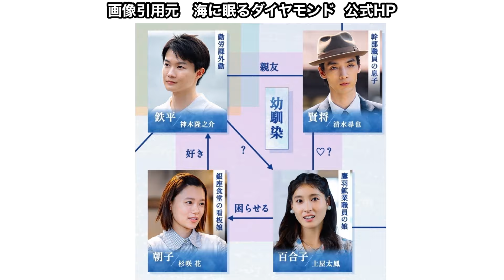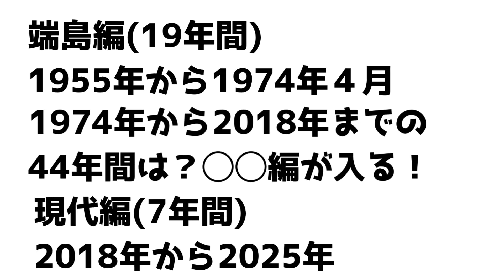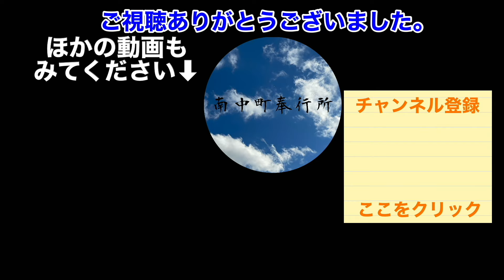海に眠るダイヤモンド 日曜劇場 神木隆之介 主演 気づいた？ 玲央と鉄平が似ているのは隔世遺伝!? 10/20スタート 初回25分拡大 SP 【TBS】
海に眠るダイヤモンド　日曜劇場　神木隆之介　主演　10/20スタート 　初回25分拡大 SP 【TBS】
第1話予告

2024年秋ドラマ
フジテレビ

 1. 「嘘解きレトリック」 (月曜21時)
主演：鈴鹿央士、松本穂香。嘘を見抜く能力を持つコンビが難事件を解決する探偵ドラマ  。
 2. 「モンスター」 (月曜22時)
主演：趣里、音月桂。ヒューマンドラマを背景に、法的トリックを駆使したアンチヒーローの物語 。
 3. 「オクラ～迷宮入り事件捜査～」 (火曜21時)
主演：反町隆史、杉野遥亮。未解決事件を扱う警察ドラマ  。
 4. 「全領域異常解決室」 (水曜22時)
主演：藤原竜也、広瀬アリス。超常現象をテーマにした異色ミステリードラマ  。
 5. 「わたしの宝物」 (木曜22時)
主演：松本若菜、田中圭。家族や人生をテーマにした感動的なストーリー 。
 6. 「スノードロップの初恋」 (火曜23時)
主演：宮世琉弥、小野花梨。初恋をテーマにした青春ラブストーリー 。
 7. 「バントマン」 (土曜23時40分)
主演：鈴木伸之、倉科カナ。音楽を通して描かれる人間ドラマ 。

 TBS

 1. 「海に眠るダイヤモンド」 (日曜21時)
主演：神木隆之介。70年にわたる愛と友情を描いたヒューマンドラマ。
 2. 「あのクズを殴ってやりたいんだ」 (火曜22時)
主演：奈緒、玉森裕太。結婚式当日に彼氏に逃げられた主人公がボクシングを通じて自分を変えていくラブコメディ。
 3. 「ライオンの隠れ家」 (金曜22時)
主演：柳楽優弥、自閉スペクトラム症を抱えた弟と兄の絆を描くヒューマンドラマ   。

日本テレビ
 1. 「放課後カルテ」 (土曜21時)
主演：松下洸平。小学校を舞台にしたヒューマンドラマ。小児科医が子供たちの異変を見抜き、成長を支える  。
 2. 「潜入兄妹 特殊詐欺特命捜査官」 (土曜22時)
主演：竜星涼、八木莉可子。特殊詐欺グループを壊滅させるため、兄妹が潜入捜査を行うサスペンス 。
 3. 「若草物語―恋する姉妹と恋せぬ私―」 (日曜22時30分)
主演：堀田真由、仁村紗和。恋愛に揺れる四姉妹の物語 。
 4. 「3年C組は不倫してます。」 (火曜24時24分)
不倫をテーマにした大人のドラマ 。
 5. 「離婚弁護士 スパイダー ～慰謝料争奪編～」 (金曜24時30分)
離婚問題を扱うリーガルドラマ 。

テレビ朝日

 1. 「無能の鷹」 (金曜23時15分)
主演：菜々緒。落ち着いたエース級の風格を持ちながら、実は全く無能な主人公が奮闘する脱力系お仕事コメディ  。
 2. 「私たちが恋する理由」 (土曜23時)
主演：菊池風磨。6人の男女がオフィスを舞台に繰り広げる大人のピュアラブストーリー 。
 3. 「民王R」 (火曜21時)
主演：遠藤憲一、大橋和也。かつて人気を博した「民王」の続編となる政治コメディ 。
 4. 「相棒 Season23」 (水曜21時)
主演：水谷豊、寺脇康文。長年続く人気刑事ドラマの新シーズン  。

テレビ東京

 1. 「Qrosの女」 (月曜23:06)
主演：桐谷健太。芸能界と週刊誌を舞台にしたサスペンスドラマ 。
 2. 「ウイングマン」 (火曜24:30)
主演：藤岡真威人。超能力を持つ少年が活躍するヒーローもの 。
 3. 「それぞれの孤独のグルメ」 (金曜24:12)
主演：松重豊。人気グルメシリーズの最新作 。
 4. 「D＆D〜医者と刑事の捜査線〜」 (金曜24:35)
主演：藤木直人。医者と刑事の異色バディが事件を解決するミステリー 。
 5. 「ダブルチート 偽りの警官 Season2」 (日曜25:50)
主演：市原隼人。詐欺師が活躍するクライムサスペンス 。

NHK

 1. 「光る君へ」 (大河ドラマ)
主演：吉高由里子。平安時代に「源氏物語」を書き上げた紫式部を描く大河ドラマ。
 2. 「おむすび」 (連続テレビ小説)
主演：橋本環奈。平成のギャルが栄養士となり、食を通じて人々の健康を支える青春ドラマ。
 3. 「宙わたる教室」
主演：窪田正孝。学園を舞台にしたヒューマンドラマ  。

BGM
DOVA-SYNDROME

＊動画内での使用画像について＊